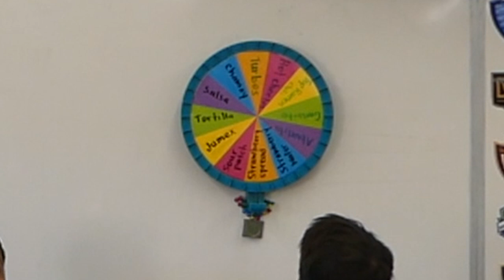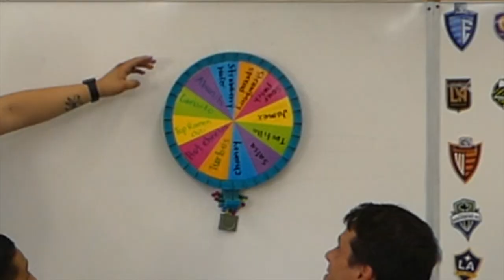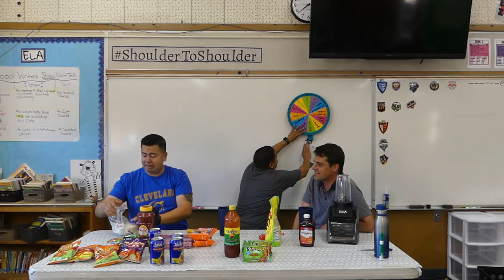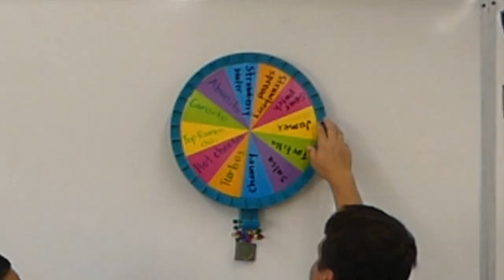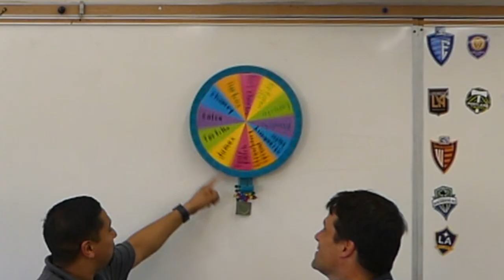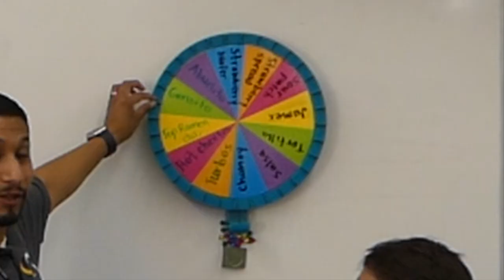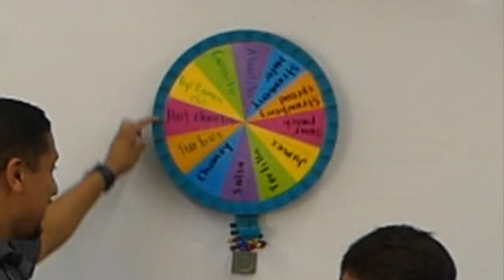Licuado Challenge- IT FINALLY HAPPENED!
After 10 months of waiting, the Licuado (Or Smoothie) Challenge has been completed!

Check Out Mr. Morales, Mr. Robinson, and Mr. Espinoza put in random ingredients in their licuado!